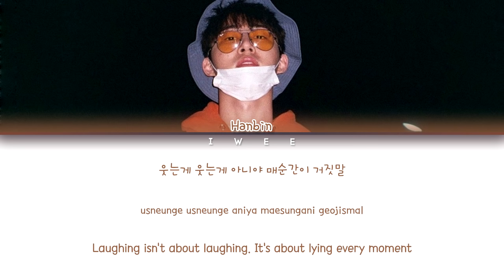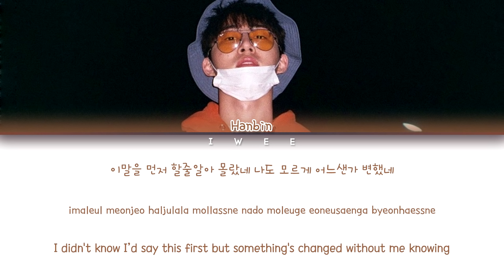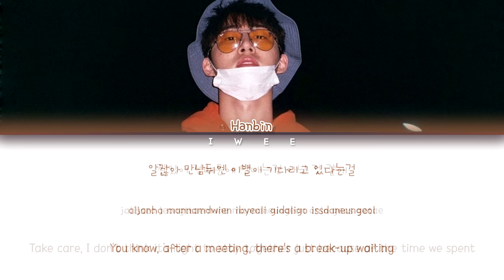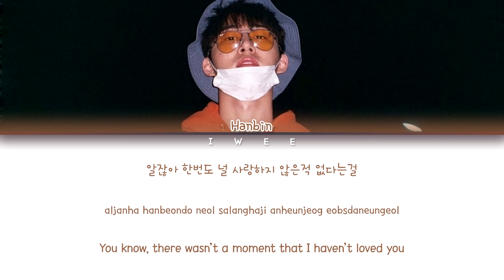Kim Hanbin/B.I (김한빈/비아이) – Take Care (잘있어) (131 Demo) (Han|Rom|Eng) Color Coded Lyrics/한국어 가사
ㅤㅤ

ㅤㅤ

SONG INFO :

SONG : 잘있어 (Take Care)
ARTIST : Kim Hanbin/B.I (김한빈/비아이)
ALBUM : 131 Demo
YEAR : 2019

ㅤㅤ

ㅤㅤ

☆ CREDITS :

Korean : siskarikapra

Rom : iwee

Eng : hello its me + iwee (sorry for any mistakes T ^ T)

ㅤㅤ